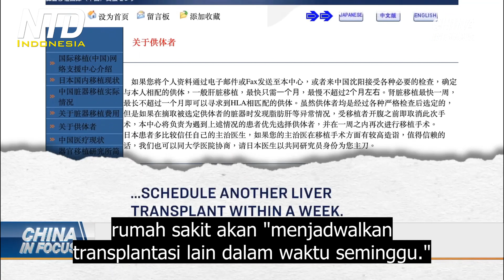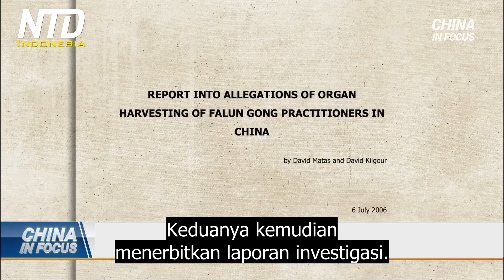RUU Baru Kanada untuk Menentang Praktik Pengambilan Organ Paksa di Tiongkok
Beberapa anggota parlemen Kanada mencoba untuk menutup celah yang memungkinkan warga mendapatkan transplantasi organ ilegal dari Tiongkok. Ini, setelah pengadilan internasional mengatakan Tiongkok mengambil organ dari tahanan hati nurani tanpa persetujuan mereka.

Sekelompok anggota parlemen Kanada sedang mendorong RUU baru. Ini adalah tindakan yang melawan praktik pengambilan organ secara paksa.

Kontroversi seputar wisata transplantasi telah menjadi latar belakang untuk tindakan tersebut, itu termasuk ketika pasien melakukan perjalanan ke negara lain untuk mendapatkan organ, seringkali karena terlalu lama mencari kecocokan di negara asalnya.

Di AS misalnya, dibutuhkan sekitar 11 bulan untuk hati, dan lebih dari 3 tahun untuk ginjal. Tapi di Tiongkok, waktu tunggu tidak diukur dalam tahun, namun dalam hari dan minggu.

Tapi banyak yang menanyakan pertanyaan kunci: "dari mana organ-organ itu berasal?" Para aktivis hak berpendapat bahwa sumber utama organ transplantasi Tiongkok adalah melalui pengambilan organ secara paksa, mengatakan Tiongkok mengambil organ dari tahanan hati nurani dengan paksa, terkadang, saat mereka masih hidup.

Pada 2019, pengadilan internasional di London memberikan putusan akhir atas tuduhan pengambilan organ secara paksa. Pengadilan ini terdiri dari para ahli medis dan hukum terkenal. Para ahli tersebut mengatakan pasokan organ utama Tiongkok berasal dari praktisi Falun Gong dan anggota kelompok etnis Uighur. Sejak tuduhan itu terungkap, beberapa negara menanggapi pengambilan organ paksa Tiongkok.

Tapi di Kanada, tidak ada undang-undang yang memerangi perdagangan organ, itulah sebabnya anggota parlemen Kanada mendorong RUU ini. Anggota parlemen juga menyebutkan, RUU itu untuk menghormati David Kilgour. Dia adalah mantan menteri kabinet, dan termasuk orang pertama yang mengungkap masalah ini.

David Kilgour menyelidiki praktik tersebut bersama pengacara hak asasi lainnya bernama David Matas. Keduanya kemudian menerbitkan laporan investigasi. Mereka dinominasikan untuk hadiah nobel perdamaian 2010. Kilgour meninggal minggu lalu karena penyakit paru-paru yang langka, saat itu dia berusia 81 tahun.

Adapun RUU itu, disahkan oleh senat Kanada tahun lalu, dan sekarang berada di hadapan majelis umum Kanada.